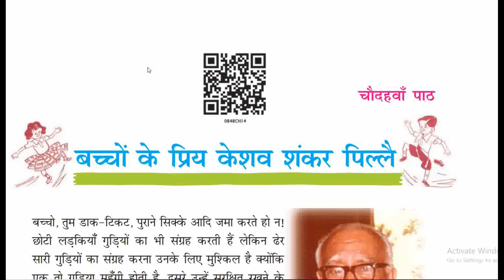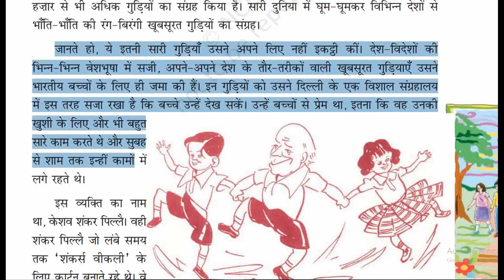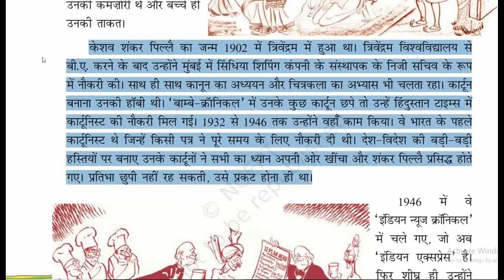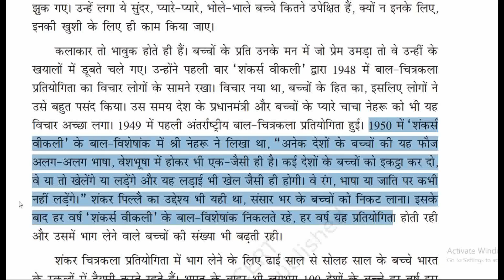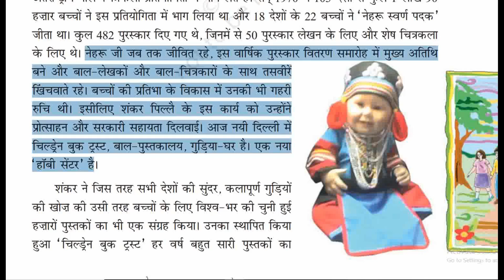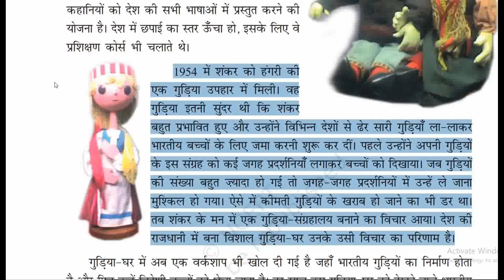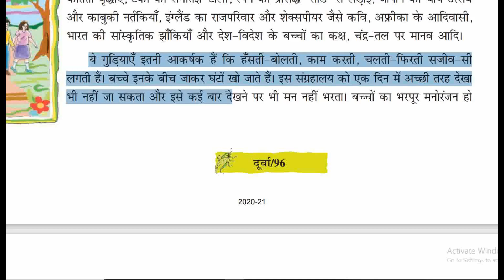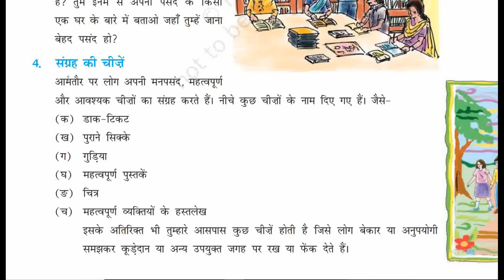बच्चों के प्रिय श्री केशव शंकर पिल्लै || Class- 8 ( Chapter- 14 ) NCERT दूर्वा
I'm using QR & Barcode Scanner app, the fastest QR and Barcode reader. Try it NOW!

By Harshwardhan